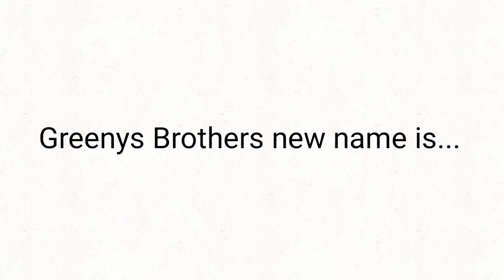Characters I Made Also Greenys Brother new name